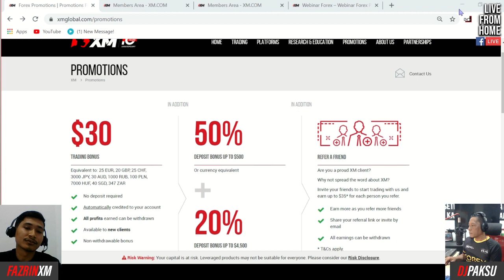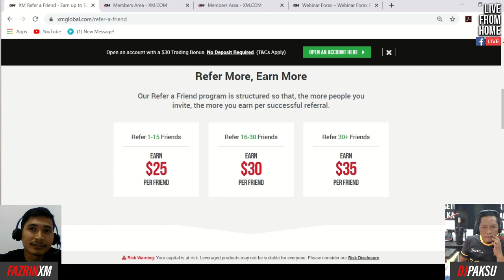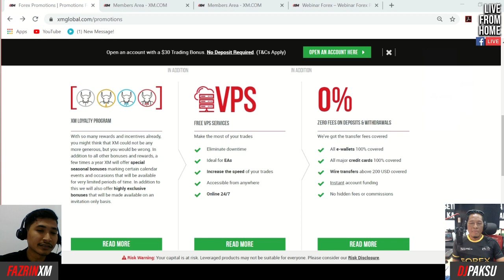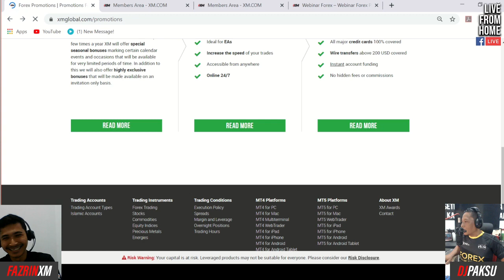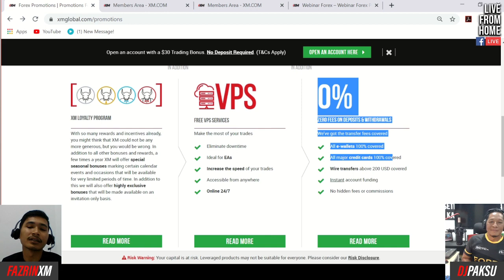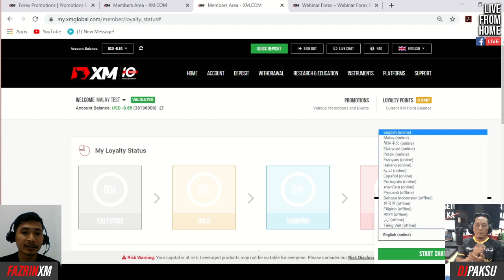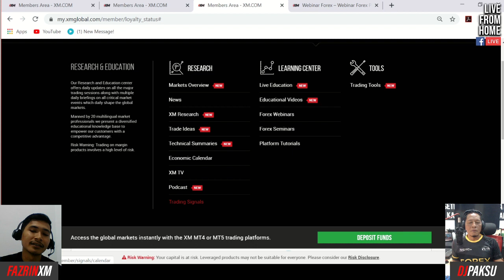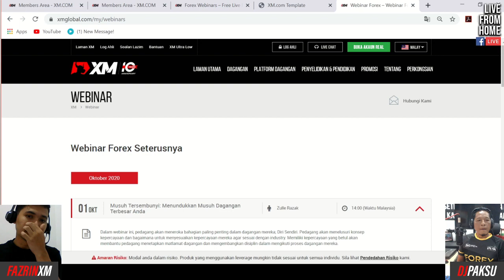SEGMEN TAJAAN XM bersama pengurus akaun Fazrin | 30 September 2020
TVCTC.fm membawakan anda rakaman siaran langsung Segmen Tajaan XM bersama Fazrin XM dan DJ Paksu (live from home).

Big, Fair and Human.

Pastinya ada sebab mengapa lebih 2.5 Juta Pelanggan memilih XM untuk Dagangan Forex, Indeks Saham, Komoditi, Saham, Logam dan Tenaga.

Daftar akaun bersama XM sekarang di dan dapatkan 30USD no deposit bonus percuma!*